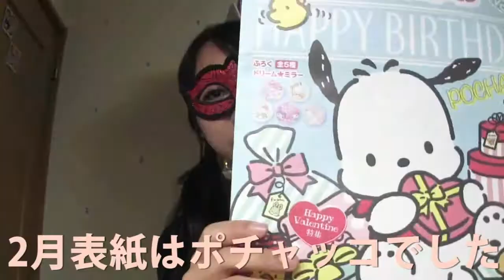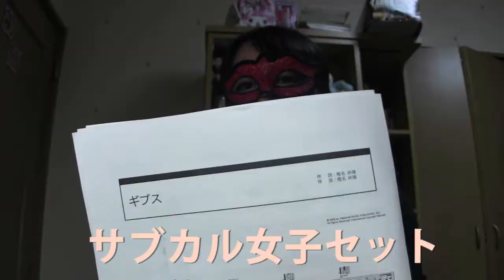【Vlog】本日のマイメロお迎え品♪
☆クラウドファンディング中☆
2019年の台湾公演に向けて様々なリターンを用意しています！